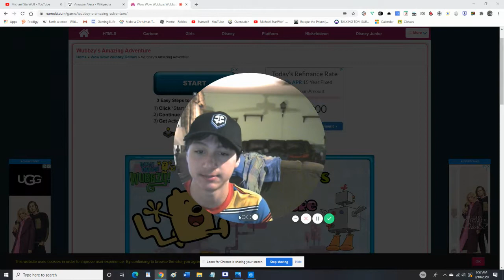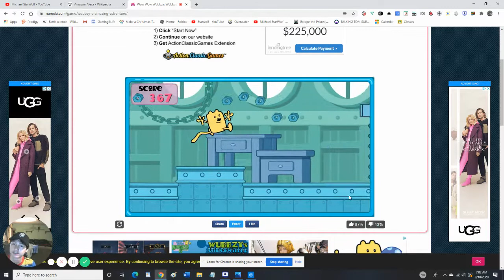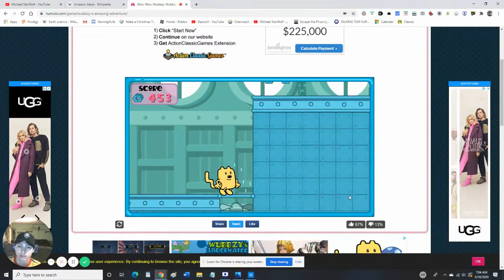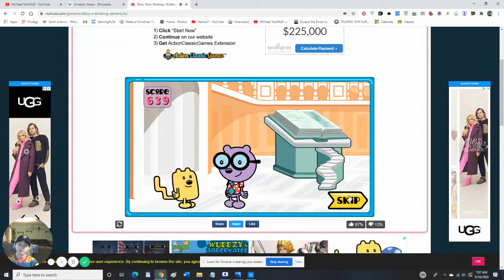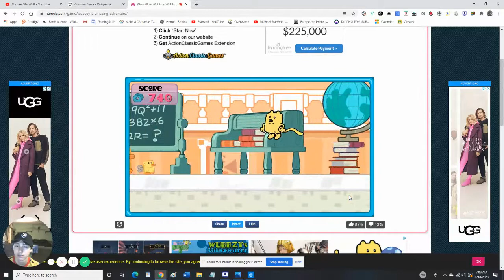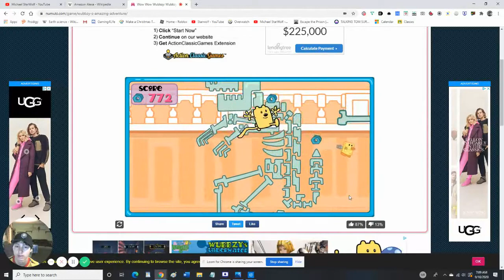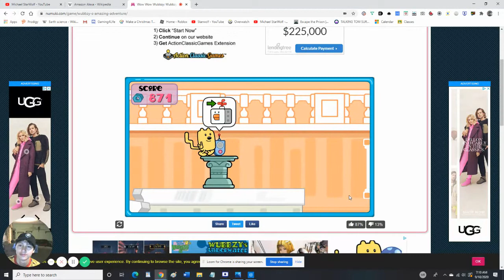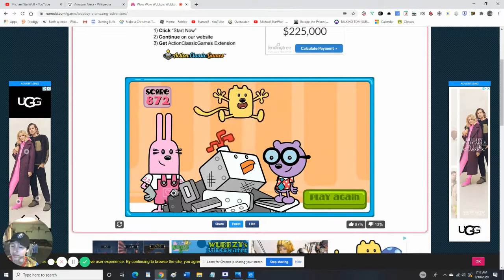I FINALLY FINISHED WUBBZY'S AMAZING ADVENTURE GAME (1 year later)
I just finally finished the Wubbzy's Amazing Adventure game after 1 year and with different screen recording apps.